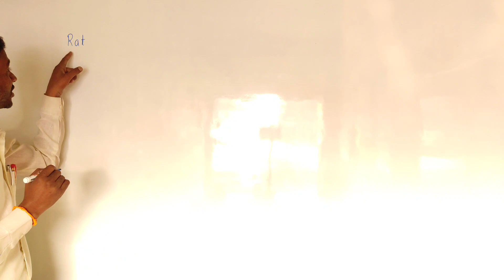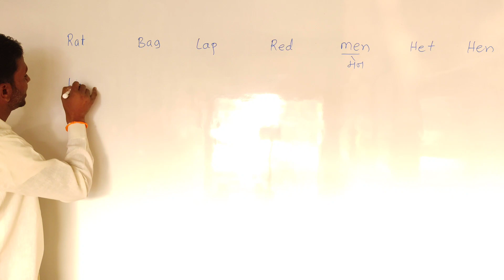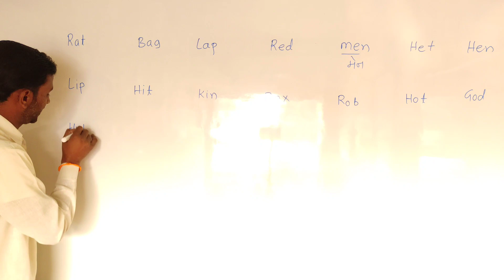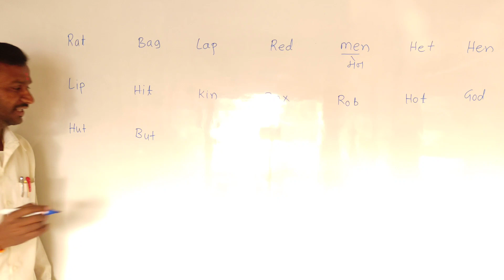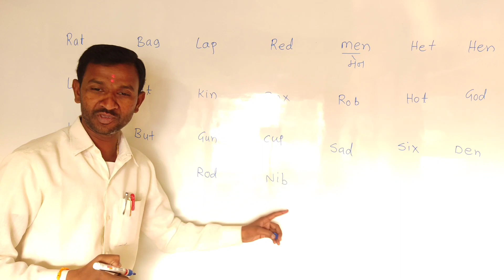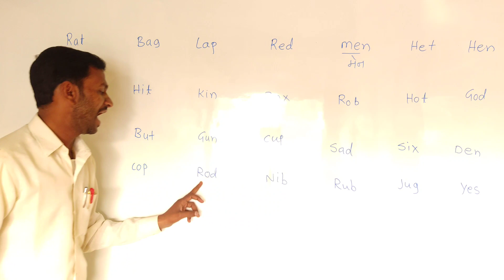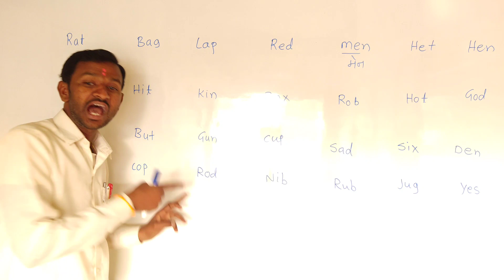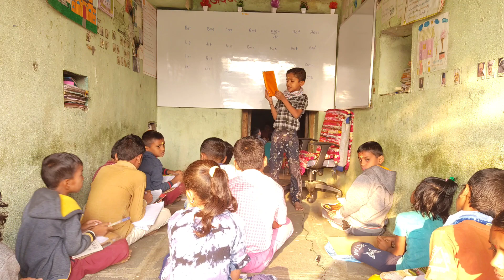How to read English part 1